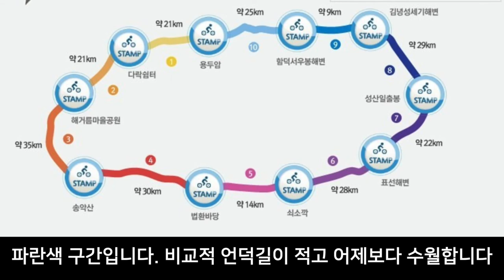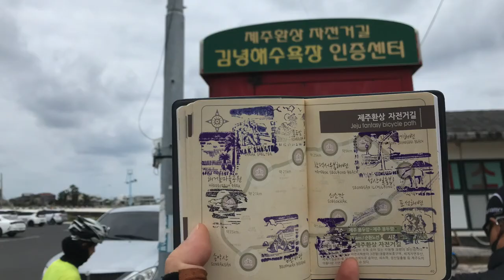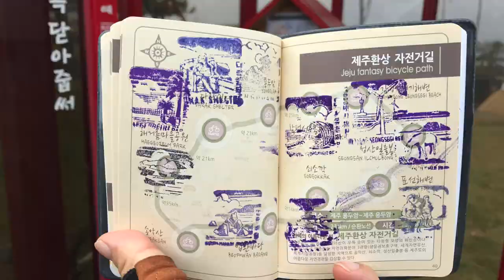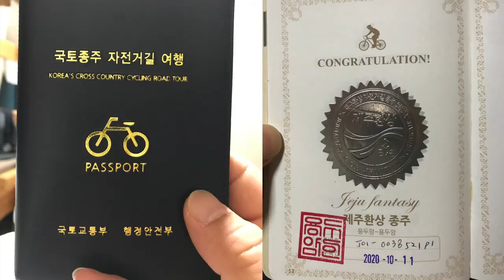제주환상 종주. 가족같은 사람들과 제주 일주합니다. 5일중 넷째 날. 자린이는 허벅지가 터져 나갑니다ㅠㅠ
제주환상 종주 5일간의 기록입니다.
그 네번째 기록.
사실 운동에 운짜도 모르는 집콕러라 오늘도 달리는데 힘들었습니다.
하지만 악으로 깡으로 달렸습니다.
점점 나이 먹어 가지만 거꾸로 생각하면 죽어가고 있는 것입니다.
할 수 있는 것이 점점 사라진다는 것이죠.
시간이 아까우니 살아 움직일 때까지 열심히 달려볼 생각입니다.